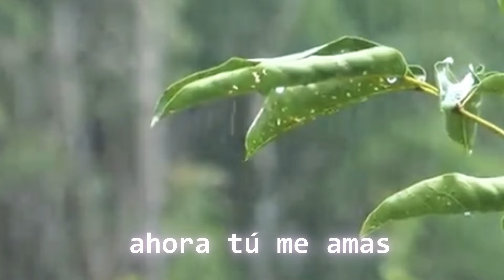Tu Partida - Andres Echeverri - Jimmy Salazar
👉Adquiere la música de Andrés Echeverri para que la puedas descargar en tu celular, o computadora. Haz click en el siguiente enlace

👉 Esta obra de evangelización la puedes apoyar haciendo tu ofrenda voluntaria en:
- BANCOLOMBIA: Cuenta de Ahorros No. 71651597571
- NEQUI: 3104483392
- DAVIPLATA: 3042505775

¡Dios te bendiga y te multiplique el ciento por uno!

☎️ Escríbenos tus intenciones de oración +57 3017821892

🔔 Recuerda Activar la Campana para recibir notificaciones y comparte con tus contactos

Andrés Correa Echeverri, más conocido como Andrés Echeverri, es un músico colombiano, compositor y cantante católico. Inicia su ministerio el 17 de abril de 1.993 en un retiro de Jóvenes de la renovación Carismática Católica de Manizales.  Sus canciones conducen al pueblo a la alabanza y la adoración a Dios, de una manera simple y sencilla.  Trabaja con su esposa, Paola Alzate y sus dos hijos: Samuel y Sofía, apoyando los procesos de evangelización de la Arquidiócesis de Manizales, especialmente en la Pastoral Familiar.

Estas y muchas más de las canciones de Andrés Echeverri las podrás encontrar en este canal y en las diferentes plataformas: Itunes, Spotify, Last FM, Deezer, Movistar Música, Pandora, Shazam, Slacker Radio, Soaking, Claro music